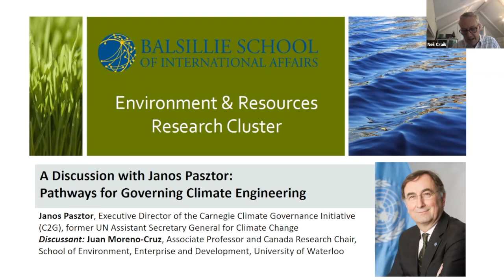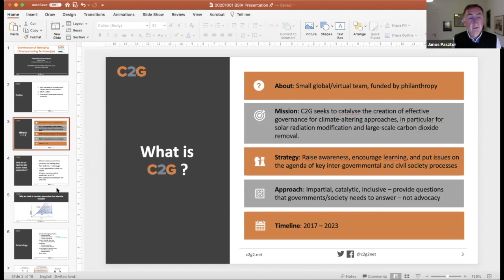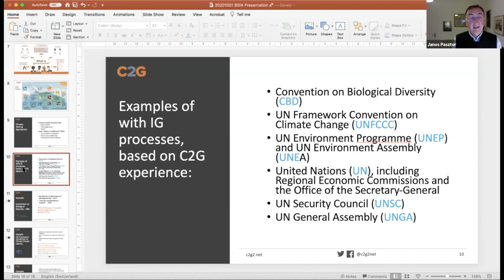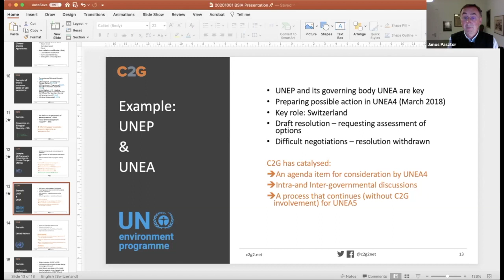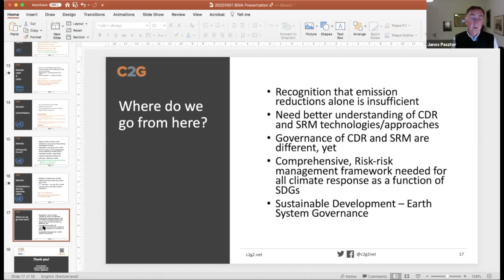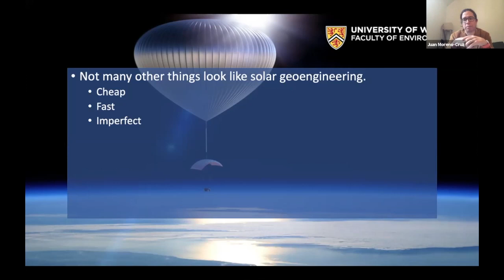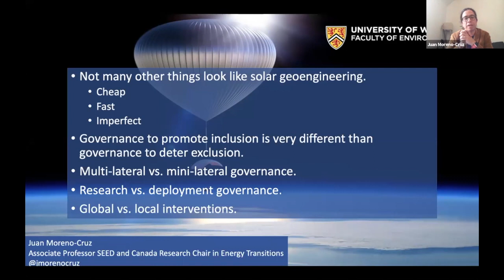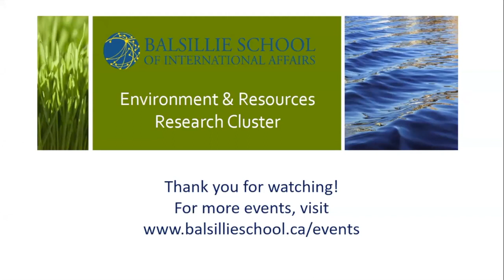A Discussion with Janos Pasztor: Pathways for Governing Climate Engineering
Janos Pasztor is the Executive Director of the Carnegie Climate Governance Initiative (C2G), former UN Assistant Secretary General for Climate Change and former Acting Executive Director (Conservation) for WWF International.

The discussion focuses on the role that climate-altering technologies can play in mitigating climate change, and how such approaches might facilitate the transition toward interlinked, all-government, Earth-systems governance. Context for the discussion and C2G’s activities can be found in their Beginners’ guide & Approach Paper.

Discussant: Juan Moreno-Cruz, Associate Professor and Canada Research Chair, School of Environment, Enterprise and Development, University of Waterloo.